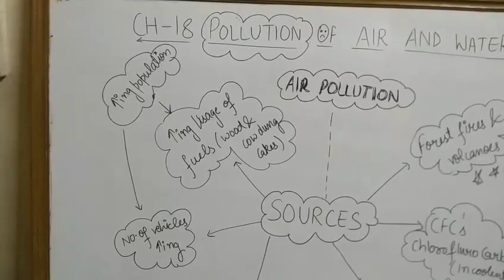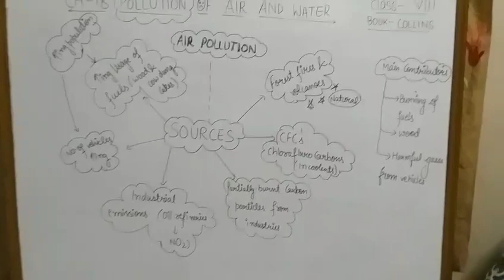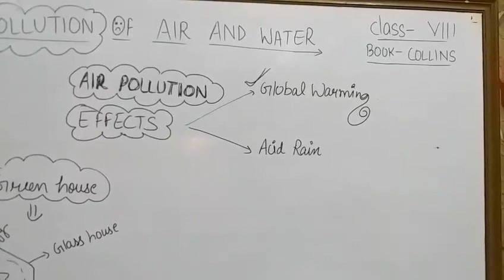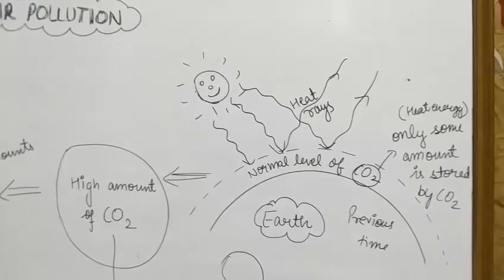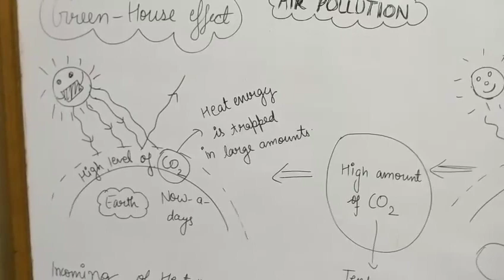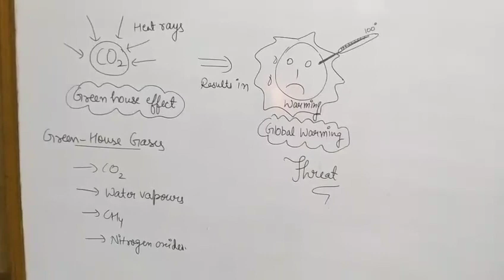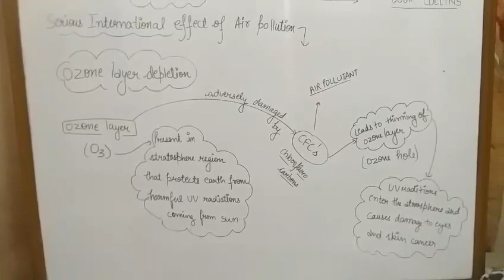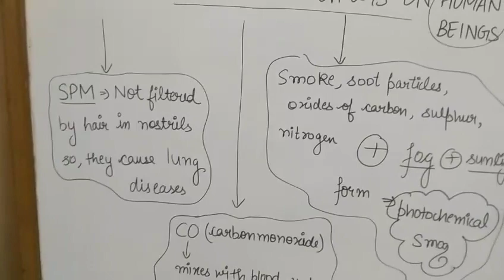Class 8th ch 2 part 1 science